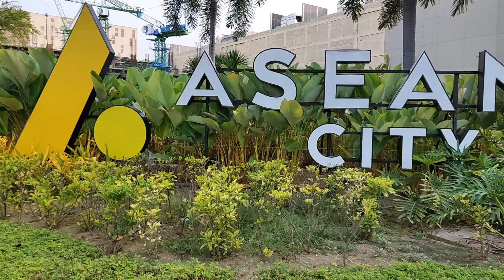Parqal mall Aseana Opening Soon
Parqal Aseana city Opening

Parqal, a word play from the terms Park and Kalye, is a five-hectare mixed-use campus development that has a gross floor area (GFA) of 78,000 sq.m.. It is composed of nine independent four-storey buildings that will traverse the entire length of area between Macapagal Boulevard and Diokno Road.

The whole stretch of the development is climate protected through its “floating” canopy made of ETFE (ethylene tetrafluoroethylene), a type of sustainable material that is designed for natural light, lightweight and durability. Moreover, the project is designed to be porous with multiple entrance and exit points which will further promote walkabilty and pedestrian mobility for Aseana City.

D.M. Wenceslao Associates, and Incorporated (DMWAI), developer of Aseana City, takes another step in creating a world-class and progressive community as they formally hold the groundbreaking ceremony of Parqal; the most modern and integrated mixed-use development project in Aseana City.

Located within Aseana City in Parañaque, Parqal is being touted by DMW as the “ideal model of a community-focused development.”

Everything is in Parqal. This mixed-used development has offices, retail, al fresco dining, wellness shops, green open spaces and highlights an impressive 300-meter-long canopy that allows our citizens to walk with ease from major focal points in Aseana City in a climate protected environment.

Parqal’s green building features include energy and water consumption efficiency, placement of drought-resistant plants, usage of treated wastewater, and bicycle facilities.